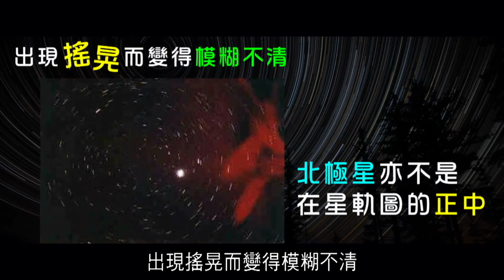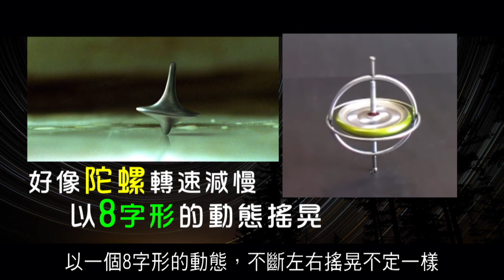2012 榮耀盼望 Vol.118 北極星因為地球的轉軸搖晃不定而變動